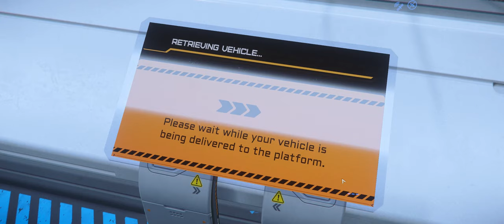Star Citizen - Expo day 1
It's Argo day, took the Nomad for a spin. Might melt the Avenger for this. Not sure yet.
It's free to fly until December 2nd. Go fly!

Edit: Already bought the Nomad, since the avenger only has 8 SCU space, the Nomad is capable of carrying 24 SCU. Not a lot but 3 times more makes it more versatile. Not to mention it will get a tractor beam and has a kitchen as well as a bed.